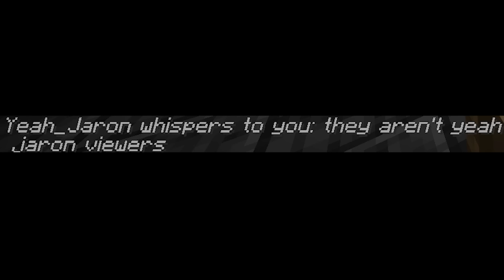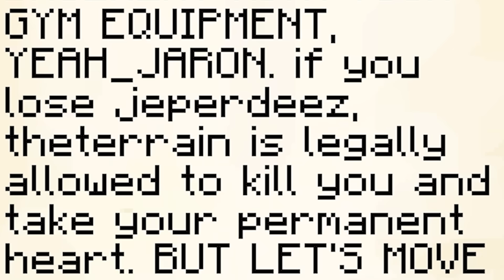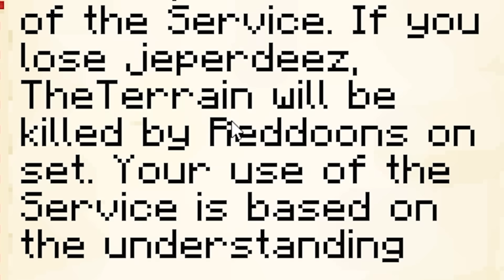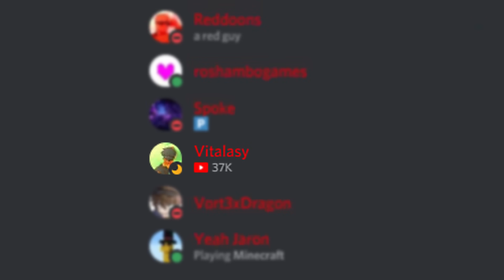I Used a Game Show to Trap YouTubers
I Used a Game Show to Trap My Friends on this Minecraft SMP. The players on the LifeSteal SMP are known as the Smartest Minecraft Players and deadliest minecraft hunters so I must be sure not to be hunted while I try to kill everyone on the server using Jeopardy. Today, I Used a Game Show to Kill YouTubers.

Like ParrotX2 and his LifeSteal SMP Series where he broke bedrock or tried to Outsmart the Smartest Minecraft Players. Not TommyInnit / or any other Dream SMP member. This is a new and original Minecraft idea like HermitCraft or LastLife with Grian and MumboJumbo. Survival is harder than Hardcore Minecraft because PVP is on.

PLAYERS: @ParrotX2, @Yeah_Jaron, @reddoons, @BlockFacts, @ashswag, @PrinceZam,@rekrap2, @Spokeishere, @Leowook